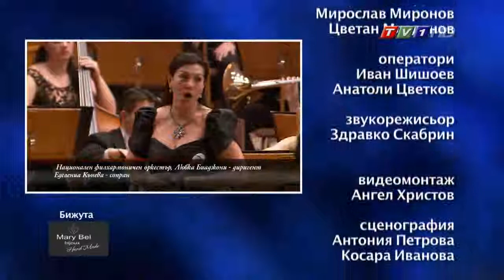"Анфас" с гост Еделина Кънева, бр.88